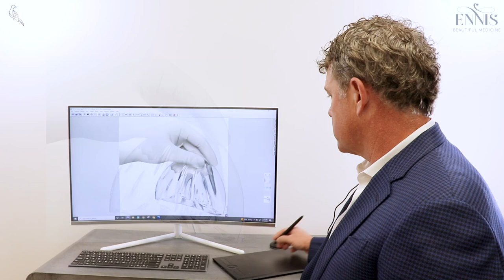Breast Implant Quality. Is there a difference?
Find out the differences in breast implant quality and learn about the brand and type preferred by Dr. L. Scott Ennis a board certified plastic surgeon at Ennis Plastic Surgery in Boca Raton, FL.